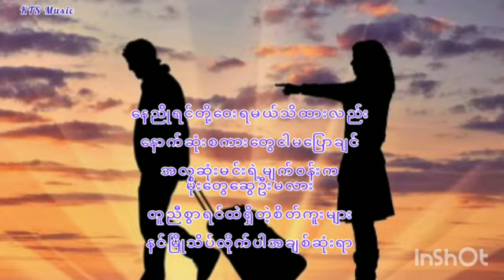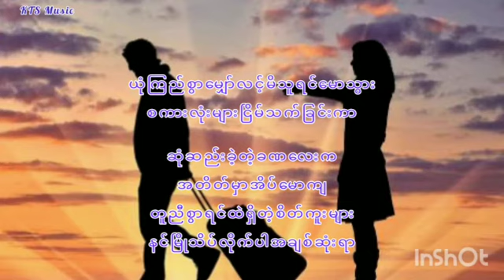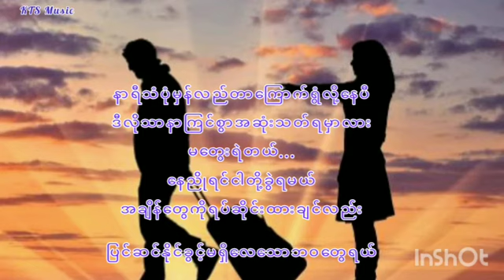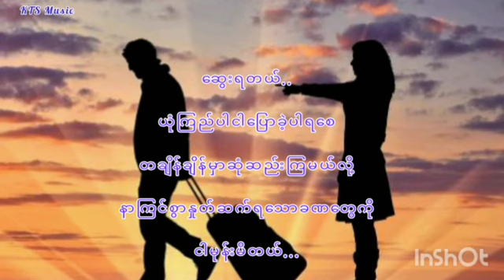နေညိုရင်=ဆို-လင်းနစ်//Lyrics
Myanmar best song မြန်မာသီးချင်းများ မြန်မာအကောင်းဆုံးသီးချင်းများ